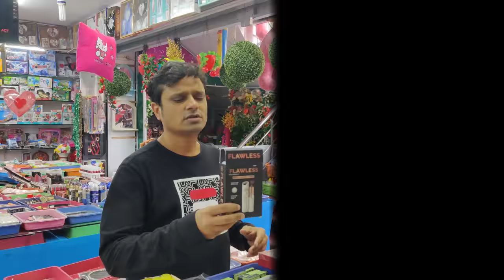Rakhi Par Rula Diya | Raksha Bandhan Special | Short movie for Kids Funny Kids RhythmVeronica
A message on this Rakhi to all brothers and sisters. Rhythm and veronica Raksha Bandhan Special. It's a short movie for Kids and Kids will love it. Kids learn from other kids. This story will teach how to build a strong character.

Moral - Brother and Sister should have a strong bonding :)